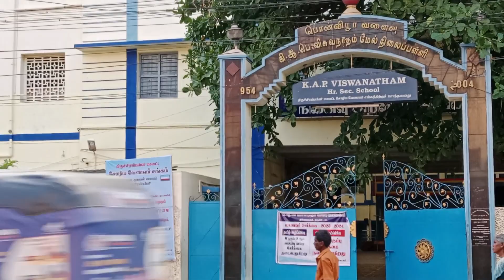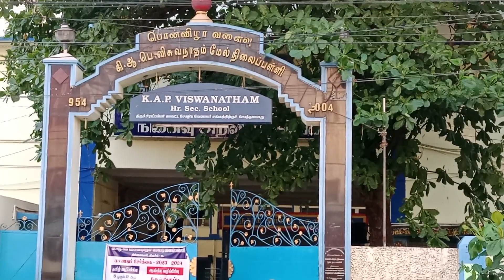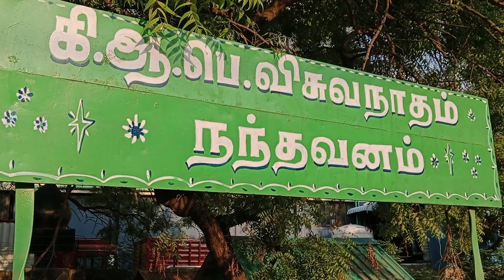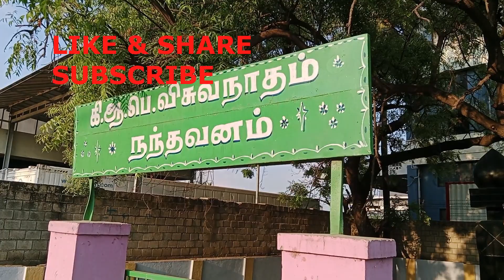KAP Viswanatham Life History - திருச்சி, கி. ஆ. பெ. விசுவநாதம் ஒரு சிறு குறிப்பு--FiND TAMiZHA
முத்தமிழ் காவலர் திருச்சி கி. ஆ. பெ. விசுவநாதம்
  ஒரு சிறு குறிப்பு— kap viswanatham life history in tamil.

எளிய மக்கள் மருத்துவக் கல்லூரிக்குள் நுழைய காரணமான கி..ஆ..பெ.. விசுவநாதம்,, பெயர் திருச்சி மருத்துவக் கல்லூரிக்கு வைக்கப்பட்டது. கி..ஆ..பெ.. விசுவநாதம்,, 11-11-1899-ல்
 (11-ம் மாதம் 11-ம் தேதி 11 மணி 11 நிமிடத்தில் பிறந்ததார்..)